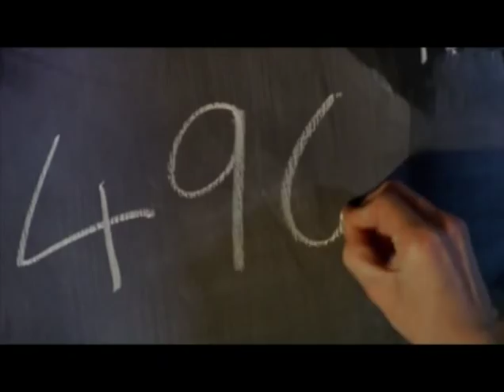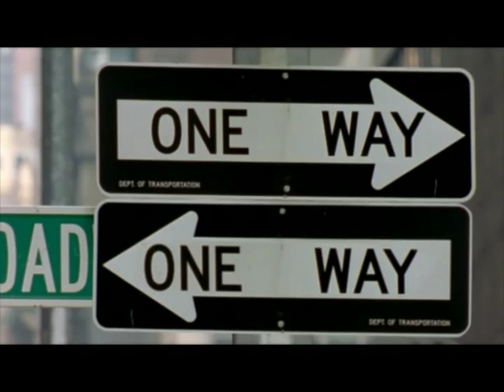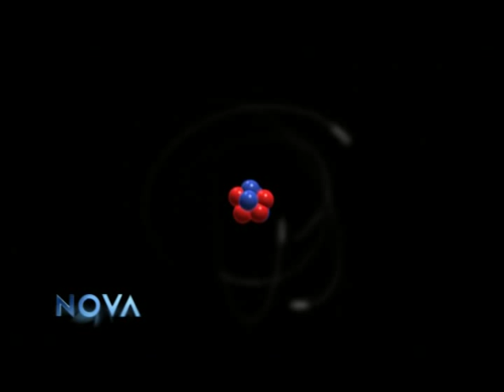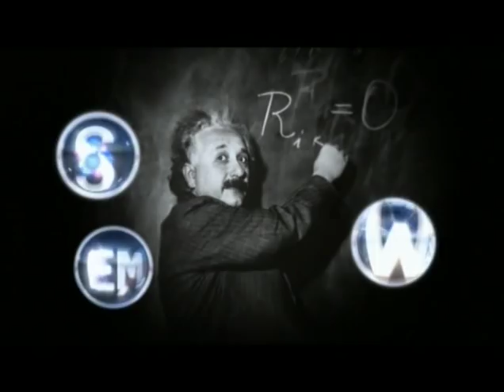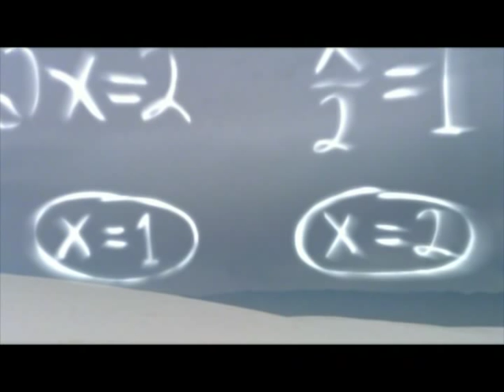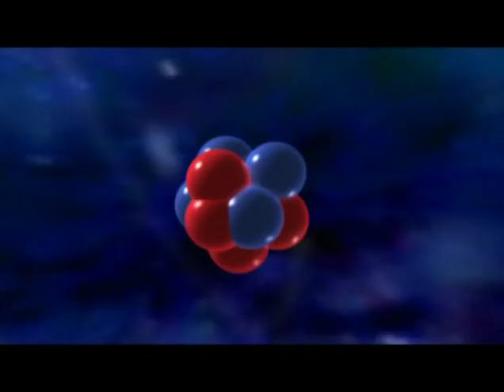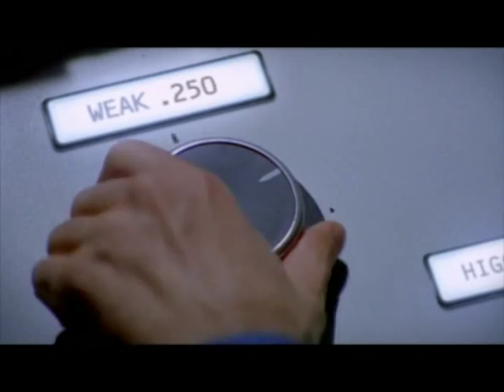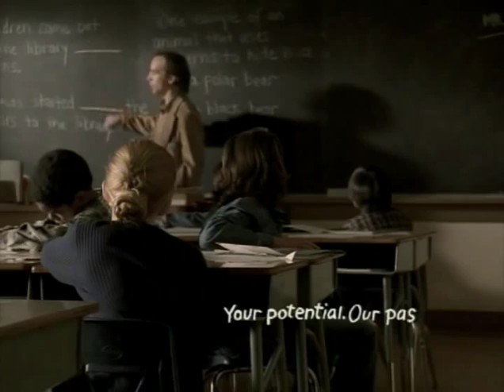The Elegant Universe — Episode 2 [RUS sub]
Научно-популярный трёхсерийный фильм, посвящённый теории струн - наиболее плодотворному в настоящее время направлению теоретической физики. Основан на книге "Элегантная Вселенная" американского физика-теоретика Брайана Грина, который выступил в качестве ведущего этого фильма. Интервью с наиболее интересными струнными теоретиками, а также нобелевскими лауреатами Стивеном Вайнбергом и Шелдоном Глэшоу, современная компьютерная графика и простые, но довольно точные аналогии раскрывают базовые понятия теории относительности, квантовой механики и объясняют такие особенности теории струн (получившей своё развитие в М-теории), как суперсимметрия, 11-мерная Вселенная, пространства Калаби - Яу, браны и т.д. В конце фильма рассказывается о том, какие надежды возлагают физики на Большой адронный коллайдер (БАК/LHC) в ЦЕРН (Европейский центр ядерных исследований), который был запущен 10 сентября 2008 года, но в связи с техническими проблемами был остановлен 19 сентября 2008 года. БАК возобновил работу 20 ноября 2009 года.

One of the most ambitious and exciting theories ever proposed—one that may be the long-sought "theory of everything," which eluded even Einstein—gets a masterful, lavishly computer-animated explanation from bestselling author-physicist Brian Greene, when NOVA presents the nuts, bolts, and sometimes outright nuttiness of string theory.

Also known as superstring theory, the startling idea proposes that the fundamental ingredients of nature are inconceivably tiny strings of energy, whose different modes of vibration underlie everything that happens in the universe. The theory successfully unites the laws of the large—general relativity—and the laws of the small—quantum mechanics—breaking a conceptual logjam that has frustrated the world's smartest scientists for nearly a century.